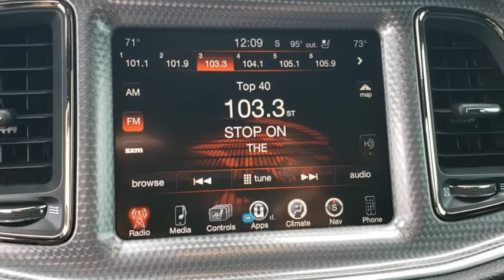2016 Dodge Challenger New Smyrna Beach, Port Orange, Daytona Beach, Deltona, Sanford, FL PP4702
Pitch Black Clearcoat Used 2016 Dodge Challenger available in New Smyrna Beach, Florida at New Smyrna Chrysler. Servicing the Port Orange, Daytona Beach, Deltona, Sanford, FL area.
2016 Dodge Challenger SRT Hellcat - Stock#: PP4702 - VIN#: 2C3CDZC96GH274829

CARFAX One-Owner. Black 2016 Dodge Challenger SRT Hellcat RWD Tremec 6-Speed Manual 6.2L V8 Supercharged 18 Speakers, 4-Wheel Disc Brakes, ABS brakes, Adaptive suspension, Air Conditioning, Automatic temperature control, Blind Spot Sensor, Navigation System, ParkView Rear Back-Up Camera, Quick Order Package 25R SRT Hellcat, Radio: Uconnect 8.4 NAV, Wheels: 20 x 9.5 SRT Low-Gloss Black Forged.Recent Arrival!Awards:* JD Power Initial Quality Study (IQS), Vehicle Dependability Study * JD Power Initial Quality Study (IQS)Reviews:* Strong engine choices, topped by the insane 707-hp Hellcat V8; actual room for four adults; an enormous trunk, especially compared to rivals; highly customizable thanks to a huge number of options; relatively supple ride, especially on the highway; touchscreen interface is packed with features and easy to use. Source: Edmunds
TRANSMISSION: 6-SPEED MANUAL TREMEC  (STD),BLACK  LAGUNA PERFORMANCE SEATS W/SRT EMBOSSED LOGO,ENGINE: 6.2L V8 SUPERCHARGED  (STD),QUICK ORDER PACKAGE 25R SRT HELLCAT  -inc: Engine: 6.2L V8 Supercharged  Transmission: 6-Speed Manual Tremec,TIRES: P275/40ZR20 P ZERO SUMMER,WHEELS: 20 X 9.5 SRT LOW-GLOSS BLACK FORGED  (STD),PITCH BLACK CLEARCOAT,Supercharged,Rear Wheel Drive,Active Suspension,Power Steering,ABS,4-Wheel Disc Brakes,Brake Assist,Locking/Limited Slip Differential,Aluminum Wheels,Tires - Front Performance,Tires - Rear Performance,Heated Mirrors,Power Mirror(s),Rear Defrost,Intermittent Wipers,Variable Speed Intermittent Wipers,Rain Sensing Wipers,Rear Spoiler,Daytime Running Lights,HID headlights,Automatic Headlights,AM/FM Stereo,Navigation System,Satellite Radio,Bluetooth Connection,HD Radio,Requires Subscription,Premium Sound System,MP3 Player,Steering Wheel Audio Controls,Auxiliary Audio Input,Premium Sound System,Power Driver Seat,Driver Adjustable Lumbar,Heated Front Seat(s),Cooled Front Seat(s),Power Driver Seat,Driver Adjustable Lumbar,Pass-Through Rear Seat,Rear Bench Seat,Adjustable Steering Wheel,Trip Computer,WiFi Hotspot,Leather Steering Wheel,Heated Steering Wheel,Keyless Entry,Power Door Locks,Keyless Start,Keyless Entry,Power Door Locks,Universal Garage Door Opener,Cruise Control,Climate Control,Multi-Zone A/C,A/C,Leather Seats,Bucket Seats,Premium Synthetic Seats,Auto-Dimming Rearview Mirror,Driver Vanity Mirror,Passenger Vanity Mirror,Driver Illuminated Vanity Mirror,Passenger Illuminated Visor Mirror,Floor Mats,Keyless Start,Smart Device Integration,Power Windows,Power Door Locks,Trip Computer,Security System,Engine Immobilizer,Traction Control,Stability Control,Traction Control,Front Side Air Bag,Rear Parking Aid,Blind Spot Monitor,Cross-Traffic Alert,Telematics,Requires Subscription,Tire Pressure Monitor,Driver Air Bag,Passenger Air Bag,Front Head Air Bag,Rear Head Air Bag,Back-Up Camera,Navigation System,Quick Order Package 25R SRT Hellcat,18 Speakers,AM/FM radio: SiriusXM,harman/kardon  Speakers,Radio data system,Radio: Uconnect 8.4 NAV,Air Conditioning,Automatic temperature control,Front dual zone A/C,Rear window defroster,Power driver seat,Power steering,Power windows,Remote keyless entry,Steering wheel mounted audio controls,Adaptive suspension,Four wheel independent suspension,Speed-sensing steering,Traction control,4-Wheel Disc Brakes,ABS brakes,Anti-whiplash front head restraints,Dual front impact airbags,Dual front side impact airbags,Emergency communication system,Front anti-roll bar,Low tire pressure warning,Overhead airbag,Rear anti-roll bar,Brake assist,Electronic Stability Control,Blind Spot Sensor,ParkView Rear Back-Up Camera,Rear Parking Sensors,Auto High-beam Headlights,Delay-off headlights,Fully automatic headlights,High-Intensity Discharge Headlights,Panic alarm,Security system,Speed control,Bumpers: body-color,Heated door mirrors,Pirelli Brand Tires,Power door mirrors,Spoiler,Auto-dimming Rear-View mirror,Compass,Driver door bin,Driver vanity mirror,Front reading lights,Garage door transmitter: HomeLink,Heated steering wheel,Illuminated entry,Laguna Performance Seats w/SRT Embossed Logo,Leather Shift Knob,Outside temperature display,Overhead console,Passenger vanity mirror,Rear reading lights,Rear seat center armrest,Tachometer,Telescoping steering wheel,Tilt steering wheel,Trip computer,Front Bucket Seats,Front Center Armrest,Heated front seats,Split folding rear seat,Ventilated front seats,Passenger door bin,Wheels: 20 x 9.5 SRT Low-Gloss Black Forged,Rain sensing wip